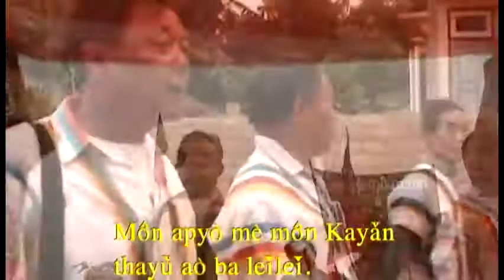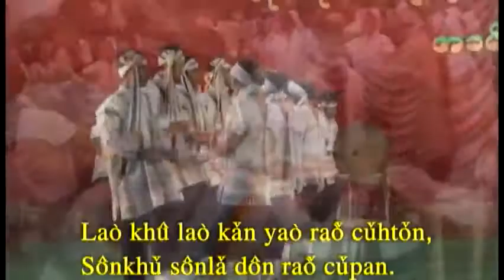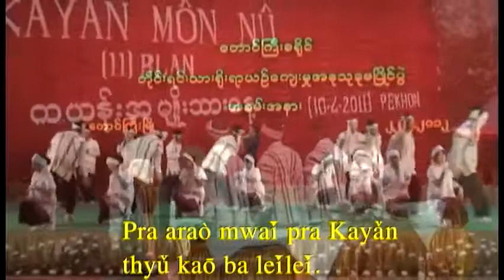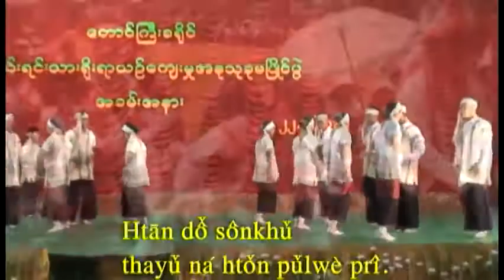01 Mon A Pyo Me Mon Kayan